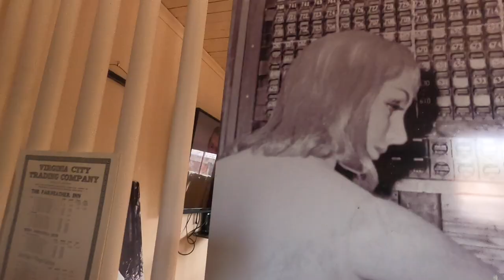DATE a RODEO COWBOY🐴 Buckle Bunny Bachelor EPISODE 69